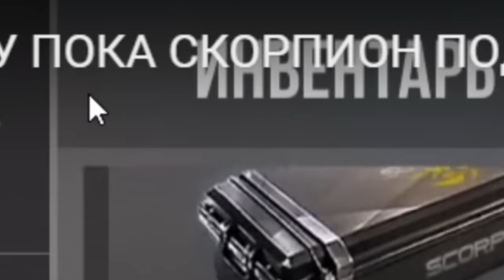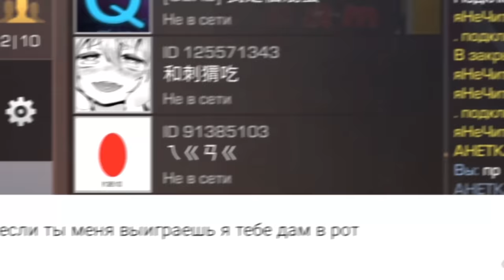Я СТАЛ ЧИТЕРОМ И ЗАТРОЛЛИЛ СТРИМЕРШУ ПРЯМО НА СТРИМЕ ПО STANDOFF 2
Я притворяюсь в дуэли против Вели, Абовена, Глорика и Stander, Тиктака с помощью тайного наблюдателя в Standoff 2